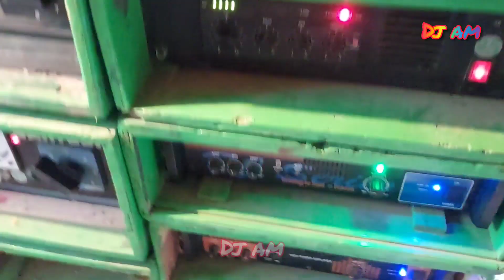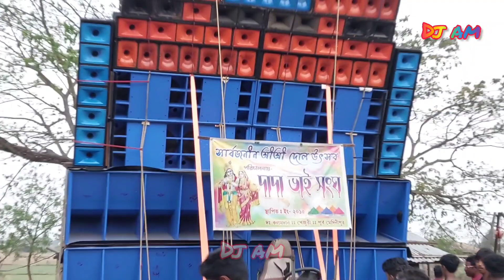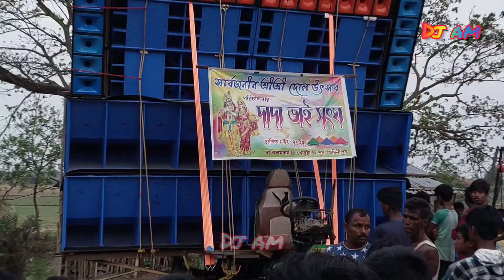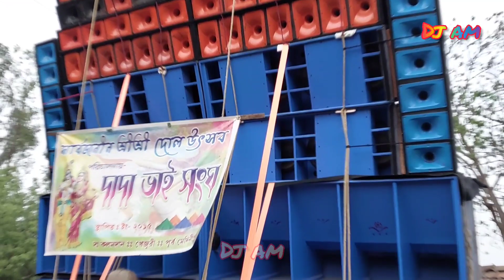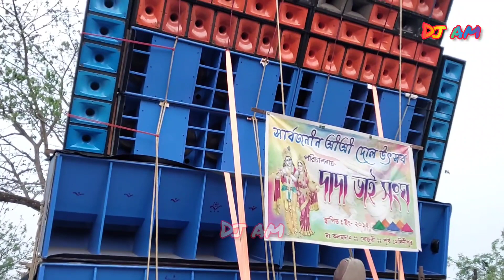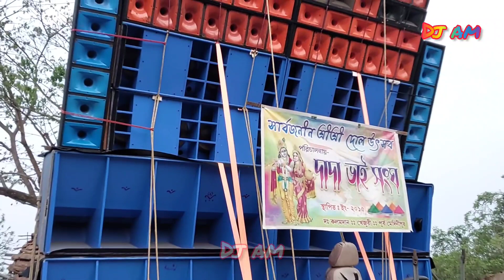Santoshi Musi🔥🔥 ||দক্ষিণ কলমদানে শুরু করে দিল ||Dakshin Kalamdan Box Competition ||Dj am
Santoshi Music Dakshin Kalamdan Box Competition |||